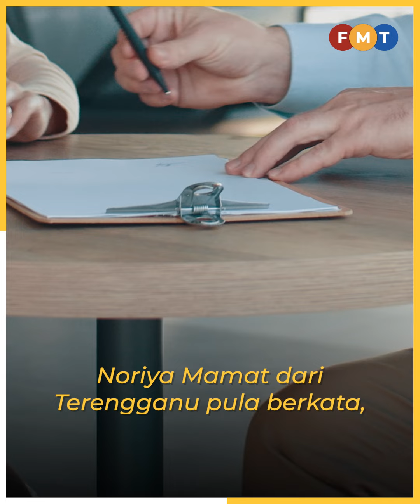Kereta baru dibeli rosak, kerajaan pertimbang ‘lemon law’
Kerajaan di peringkat awal menyemak dan menyelidik kemungkinan mewujudkan “lemon law”, kata Menteri Perdagangan Dalam Negeri dan Kos Sara Hidup, Armizan Mohd Ali.